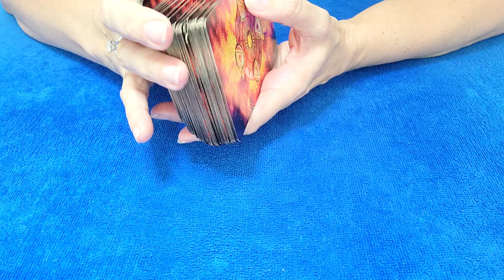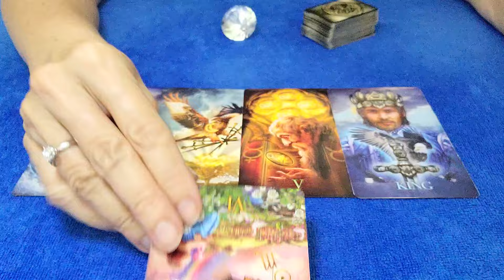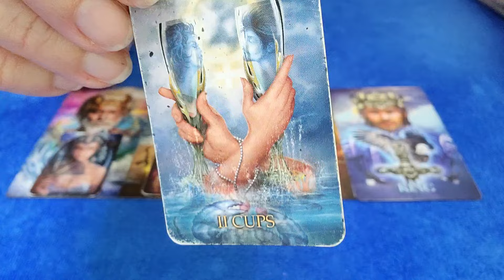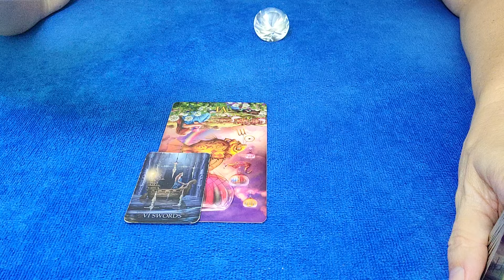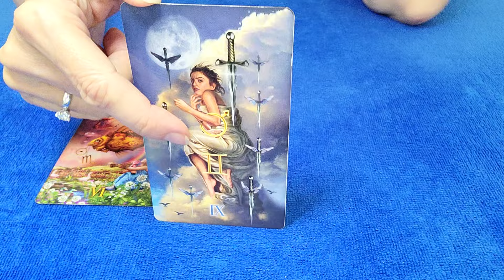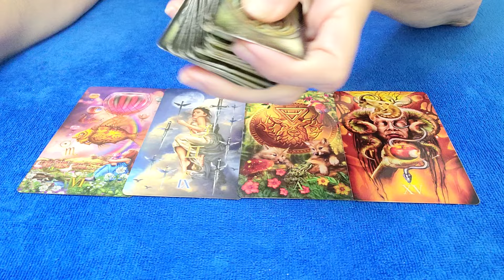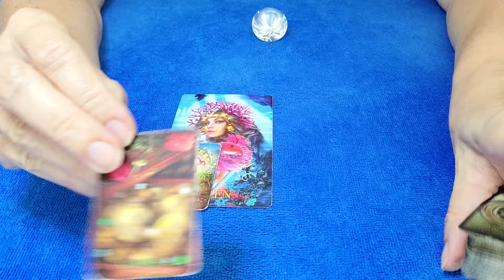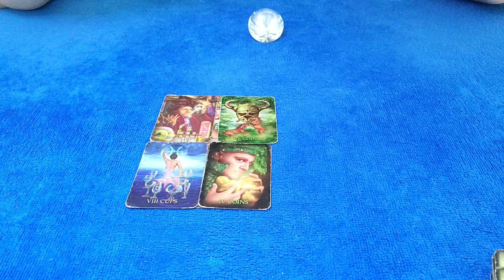AQUARIUS - MISSING YOU A LOT! 💘👀 DECEMBER 2024